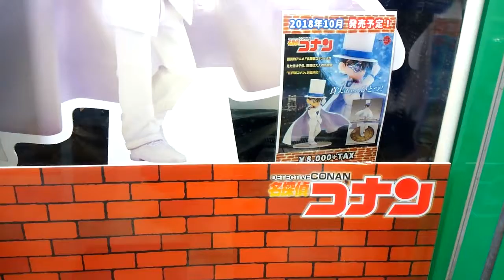名探偵コナン かっこいいディスプレイ 観光客に大人気